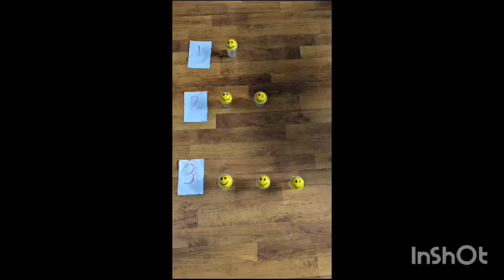Class activities of Nursery kids